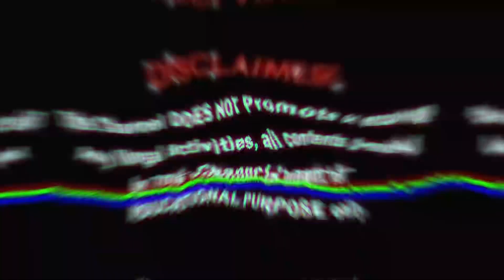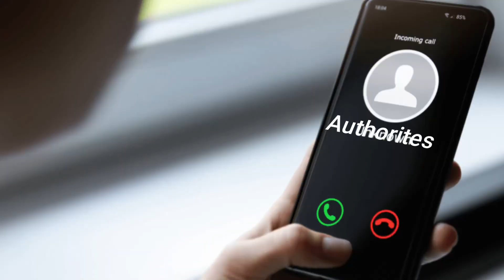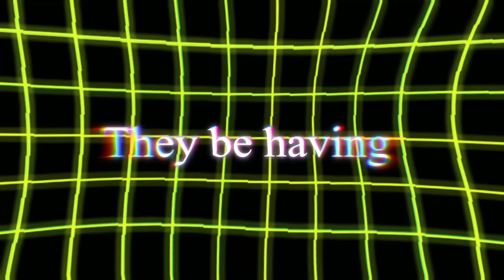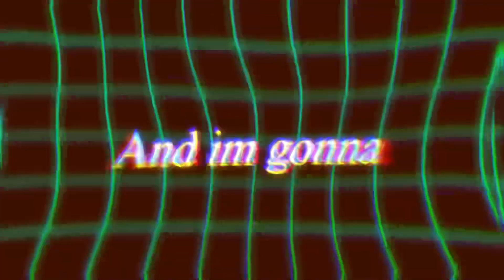Exposing PunchMade Dev: The King of Scamming💳 (Must Watch)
This Video is Made for Educational and Entertainment Purposes Only, also to Keep You Guys safe from Scams Around You.